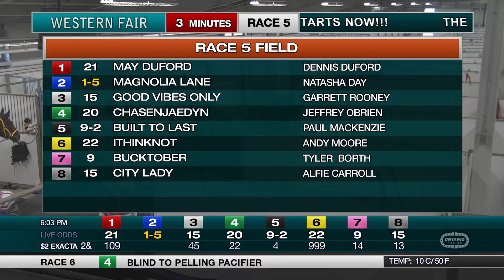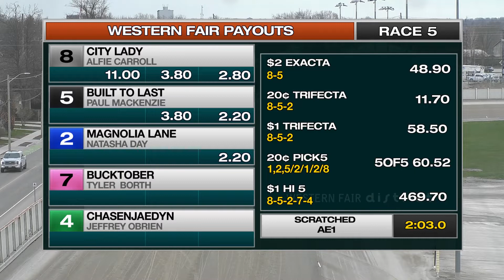The Raceway - Friday April 22, 2022 - Race 5